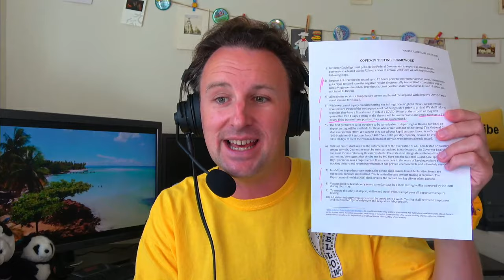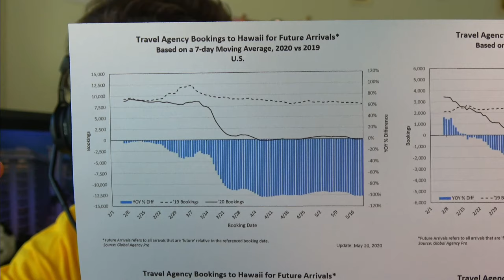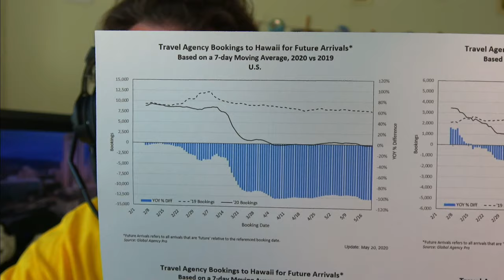How Hawaii is Planning to Reopen For Tourism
What will it take for Hawaii to welcome travelers again?  Government leaders have released their recommendations to reopen Hawaii's visitor industry in a document titled "Making Hawaii Safe For Travel."  Proposed measures include significant COVID-19 testing for arrivals, departures, and weekly while visitors are still there enjoying the Aloha spirit.

🚀 My video gear:
Audio-Technica BPHS2 Headset with Microphone